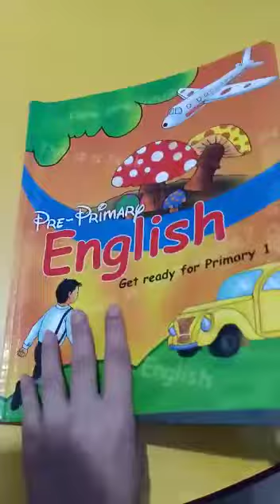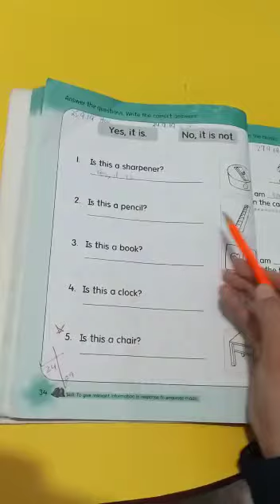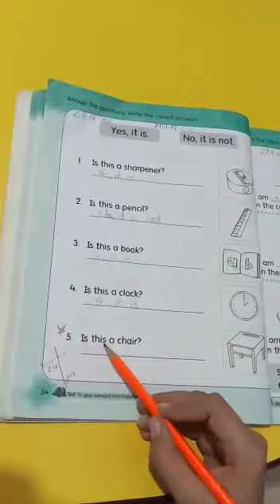Answer the questions.Write the correct answers.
Allied school gulshan e hadeed